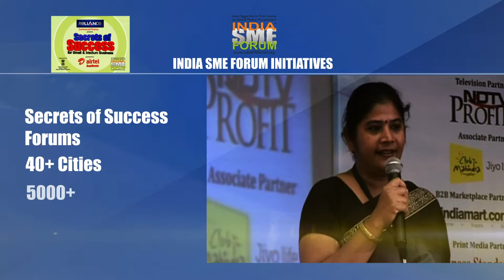India SME Forum INTRO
India SME Forum Introduction - Brief Profile